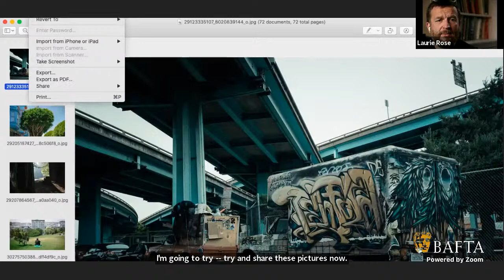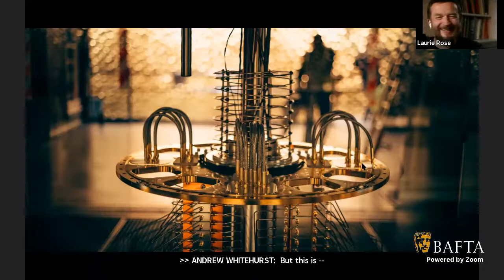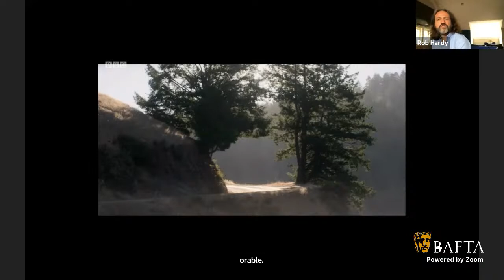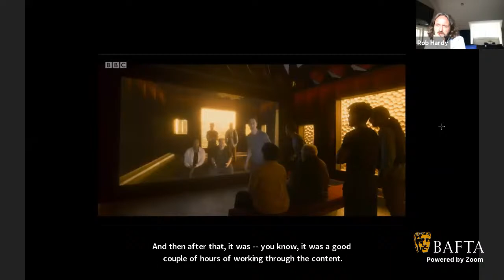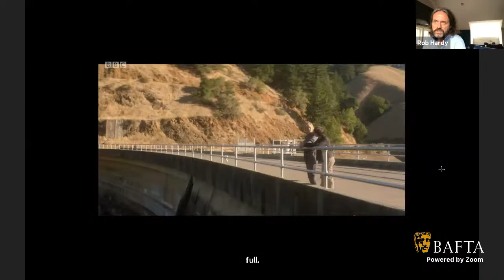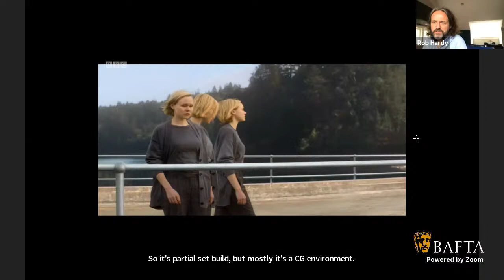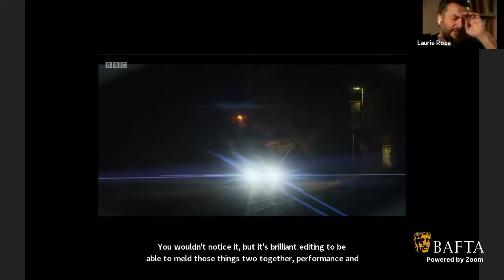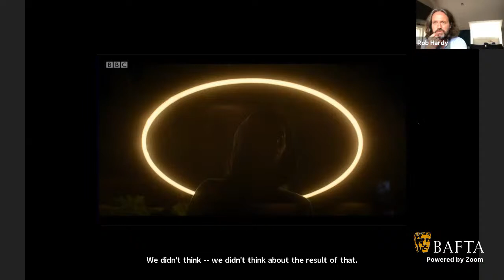BAFTA BSC Masterclass - Rob Hardy BSC and DEVS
Rob Hardy BSC discusses his astounding work on the Alex Garland series (for Hulu/BBC) DEVS
Joined by key members of the creative team:

Andrew Whitehurst (VFX Supervisor) and
Asa Shoul (DI Colourist)
hosted by Laurie Rose BSC

Streamed to all BSC and BAFTA Live Channels
And across Cooke Optics channels